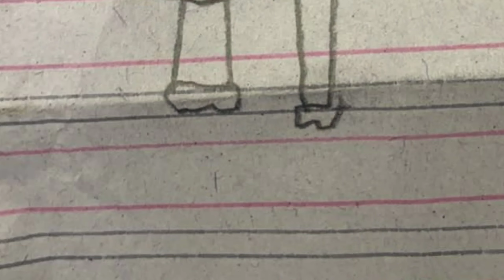First grade kid draw portraitofmadam#madam shared portrait made from first grade students#viralnews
A fourth grader teacher recently asked her students to draw her picture. She also collected the results and shared them And, the post is now winning people's hearts. Besides sharing the artworks by her students, she also posted funny reviews for each#Nishat shared the post on the micro-blogging platform. "Asked first graders to draw a picture of me. The results were hilarious. Here's a reference picture of how I looked," she wrote and tweeted her picture. In the next few tweets, she shared the images that her students created.
"Off to a flimsy start, but love the hair. The body is giving me vodka bottle feels. But overall 5/10," she wrote. "Massive improvement over the last one. The earrings are so on point. The hair is pretty much on spot. I'll give it a 9/10," she posted in yet another update.pk das facts